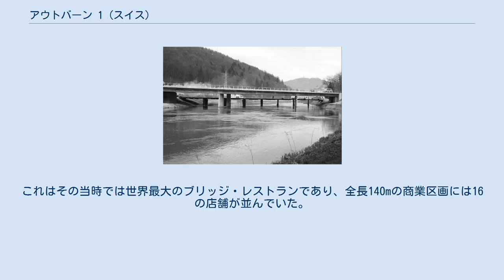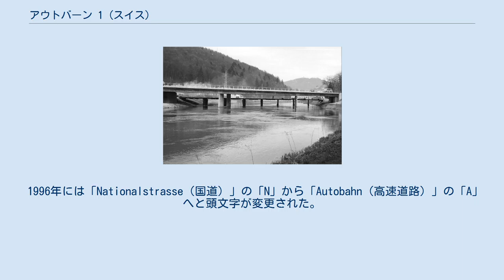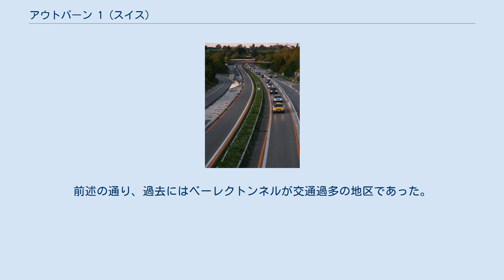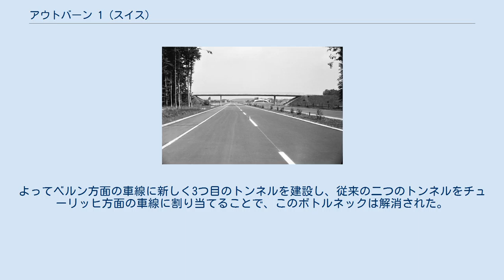アウトバーン 1 (スイス)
アウトバーン 1（ドイツ語: Autobahn A1、フランス語: Autoroute A1、イタリア語: Autostrada A1）はスイスの高速道路。
 スイス北東部のザンクト・マルガレーテン（ザンクト・ガレン州）から南西部のジュネーブを結ぶ、スイスの主な東西の軸となる路線である。
全長383kmであり、本線の他にA1a、A1H、及びA1Lなどの支線を持つ。
国道1号線とほとんど合致し、1986年までは「N1」と表記されていた。
 1956年にスイスの交通網を充実させるべく、東西を結ぶ自動車道路の建設を求める国民発案が提出され、これがスイスにおける高速道路建設の発端となった。
これにより1962年5月10日、グラウホルツにN1の最初の区間が開通した。
約8kmあまりのこの区間は、ツォリコフェンにあった基幹道路のバイパスとして渋滞を緩和する効果があった。
 1964年5月1日には、ローザンヌで開催されていたスイス博覧会に際して、ジュネーヴ-ローザンヌ間の60kmを結ぶ最初の長区間のN1が開通した。
さらに1967年の5月10日にはオエンジンゲン-フンツェンシュヴィル間が完成し、さらにN1は延長していった。
この時点ベルンからレンツブルクを結ぶその距離は84kmに達しており、スイス国内では最長の連続した高速道路になっていた。
1967年8月16日には最初の休憩所がケリッケンにオープンした。
当初人々は高速で運転することに慣れていなかったため、開通後のペンテコステ（キリスト教圏における初夏の祝祭日）には追突事故が多発した。
またそのほかにもガソリン切れによって止まってしまった車もあり、警察は多くの人々を助けなければならなくなったという。
 1972年12月1日にはビューレンロスに休憩所が作られた。
これはその当時では世界最大のブリッジ・レストランであり、全長140mの商業区画には16の店舗が並んでいた。
その形から「Fressbalken」と称された。
 1985年にチューリッヒの北部にバイパス道路が出来ると、チューリッヒの人口密集地域を高速道路によって東西に結ぶことができるようになった。
当初の計画ではN1はチューリッヒ市街を通り抜けて作られる予定であったが、住民の反対によってこの計画は頓挫した。
そのため、北のバイパスが完成するまでは一時的にハルトブリュッケ（チューリッヒ郊外の地区）を経由していた。
なので、バイパスの建設によってチューリッヒの交通が改善されたのである。
 1996年には「Nationalstrasse（国道）」の「N」から「Autobahn（高速道路）」の「A」へと頭文字が変更された。
これはヨーロッパの他の例に倣った形である。
 2001年4月5日、ムルテン-イヴェルドン区間が開通した。
この区間は長らく周辺住民の強い反対によって建設が遅れていた区間であり、1990年4月にはその運動が最高潮に達していた。
誘導路を通してミリテール・ド・ペイエルヌ飛行場の第五格納庫につながっており、必要に応じて離着陸のための代替滑走路として利用されることが想定されていた箇所であるが、実際は高速道路の建設以来このような用途で使用されたことはない。
 2003年に3番目のベーレクトンネル（英語版）が建設されると、この地域の渋滞は比較的軽減されたものの（後述）、グブリストトンネル（英語版）は新たな渋滞多発地点にしては依然として古いキャパシティのままである。
一方、2009年から2017年にはアーラウ＝西インターチェンジからビルアージャンクションの間の数箇所のインターチェンジが延長された。
これによってこの地域の交通が緩和されることが期待されている。
 アーレ川にかかる橋とともに、4車線から6車線に拡張され、2015年に開通した。
この区間ではA1とA2が共通の道路を走る。
 計画によると2022年から2030年にかけて、ルターバッハとヘルキンゲンの間の区間は6車線に拡張される。
ジュラ山脈南麓のこの地域には東西を結ぶ高速道路がA1しかないため、この区画は交通量が非常に多い。
したがって、この計画は地域の交通改善の一助になるはずであったが、2019年8月14日には計画地域にすむ農家による反対運動が起きた。
そのため、2019年9月現在、約200人の反対派と係争中となっている。
 チューリッヒ地区はA1の交通量が特に大きい箇所であり、実際にいくつかの区間では交通量のキャパシティを超えてしまっている。
前述の通り、過去にはベーレクトンネル...